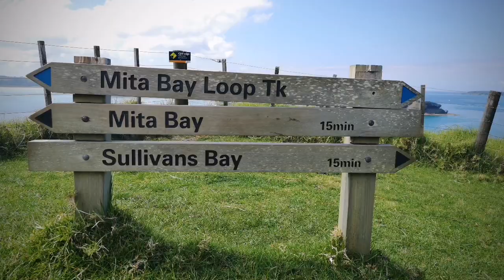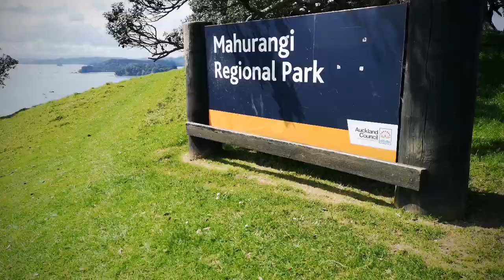Mahurangi Regional Park 2018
Visit to the  underrated Mahurangi Regional Park near Puhoi in North Auckland Oct 2018

All shot on the Huawei P20 Pro with the DJI Osmo 2 gimbal.